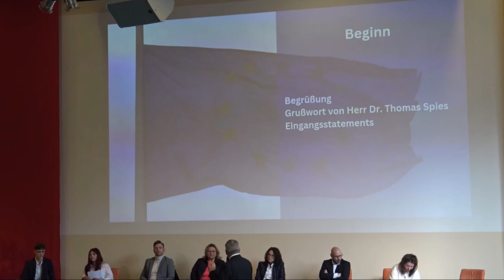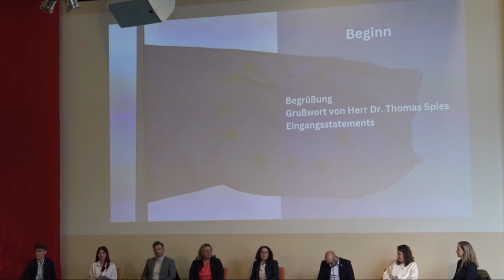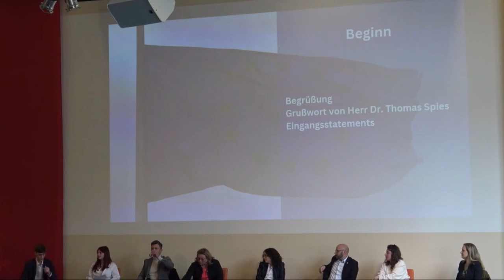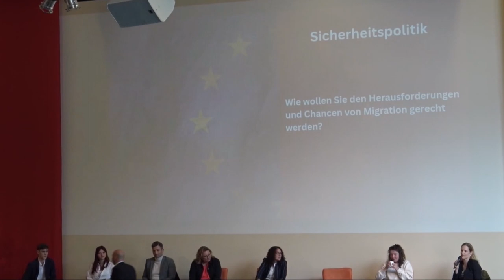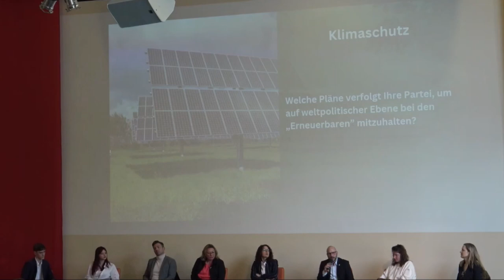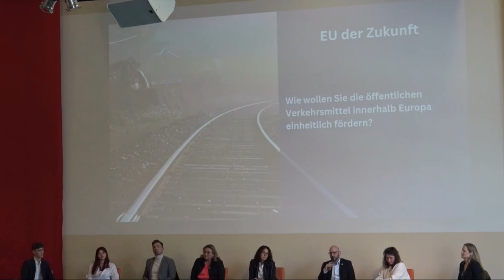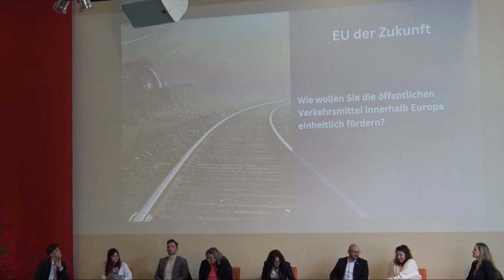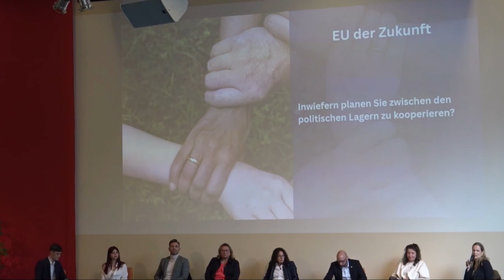Podiumsdiskussion zur EU-Wahl 2024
Für den 17. April hatten Schülervertretungen aus Marburg zu einer Podiumsdiskussion zur Europawahl eingeladen. Mit etwahtop300 Schüler*innen von verschiedenen Marburger Schulen war die Veranstaltung im Technologie- und Tagungszentrum Marburg sehr gut besucht. Die Diskussion wurde von den engagierten Schüler*innen eigenständig vorbereitet und moderiert.
Inhalt:
0:10 Begrüßung
7:36 Beginn / Vorstellung Politiker*innen
26:06  Sicherheitspolitik
59:01 Klimapolitik
1:13:06 EU der Zukunft
1:32:36 Schlussworte